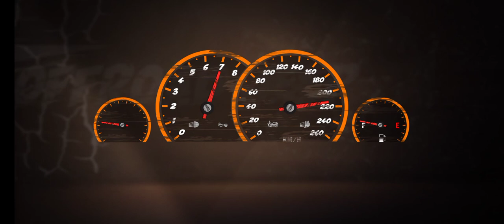Prado Car Game - Offroad Jeep Driving Simulator - Offroad Trolley Jeep Driving - Android Gameplay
Drive prado jeep in offroad track with amazing prado car control in jeep game.

Prado Car Game - Offroad Jeep Driving Simulator
Drive prado jeep in offroad track with amazing prado car control in offroad jeep game: Offroad Jeep Driving Games. With HD environments in this indian jeep game you will feel real jeep driving parking experience.

Jeep Games 4x4 New 2022 : Offroad 4x4 Driving Simulator
Gear up for the most exhilarating offroad jeep games 4x4 New 2020 3d offline on the Play Store! Experience the thrill of extreme 4x4 jeep drive adventures in offroad jeep 4x4 madness jeep game. Dominate the rugged terrains, conquer challenging obstacles, and prove yourself as the ultimate offroad champion in this mahindra thar game! Get ready for an adrenaline-pumping offroad adventure with offroad prado jeep cargo challenge, the offroad prado jeep wali game that will test your skills as you navigate treacherous terrains, conquer rugged landscapes, and deliver precious cargo to remote destinations! In this thrilling prado jeep driving 3d car game, you'll step into the shoes of a daring offroad jeep driver tasked with transporting valuable cargo across challenging trails and uncharted territories.

Prado Jeep Games 2018 : Ultimate Mud Truck Driving Game
Feel the rush of an authentic off road games truck driving experience with stunningly realistic graphics and physics. Take on various cargo delivery challenges in offroad jeep simulator 2021 as you transport goods, machinery, and other essential items through extreme conditions. Drive with precision and caution to ensure the cargo remains intact in euro truck, facing the unforgiving terrains without losing your nerve in this offroad simulator 2023! Choose from a collection of powerful offroad jeeps & 4x4 trucks, each equipped to handle the rugged terrain. Upgrade your prado jeep with enhanced features to improve their performance and tackle the toughest missions with ease. Earn rewards by completing missions and use them to upgrade your mahindra thar for better performance and handling.

Jeep Parking Game : Dangerous Jeep Hilly Driver & Jeep Wrangler
Get ready to experience the thrill of off-road jeep racing like never before with our Indian jeep driving game 3d! Immerse yourself in stunning graphics and feel the rush of realistic car driving physics as you take control of various 4x4 trucks and vehicles, each with unique driving characteristics in this real SUV simulator : Mountain Climb 4x4 Jeep Game. Customization is the name of the 4x4 Offroad jeep Simulator 2019 philippines! With endless tuning and jeep car customization options, you can personalize your prado jeep to match your style and optimize their performance for the toughest challenges ahead. Feel the roar of real cars and trucks as you race through the offroad tracks. Navigating through the terrains has never been easier with our simple and convenient in city street jeep drifting game map. Embark on dozens of offroad racing challenges and time trials, pushing your skills to the limit as you conquer extreme obstacles in the best 4x4 off-road games traditions.

Features of offroad jeep 4x4 jeep driving 3d : Offroad Jeep Driving Games 3d
- Massive numbers of prado jeeps in this car driving games garrage
- Jeep wali game comes with stunning & smooth mahindra thar jeep contorls
- 4x4 madness 3d truck driving game provide realistic graphics & mahindra thar sounds
- Dozens of offroad missions waiting for you
- Off Road 4x4 Driving Simulator provide both jeep parking and prado driving missions.